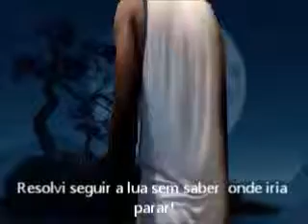Juvenil Rodrigues - Indo em Direção a Lua